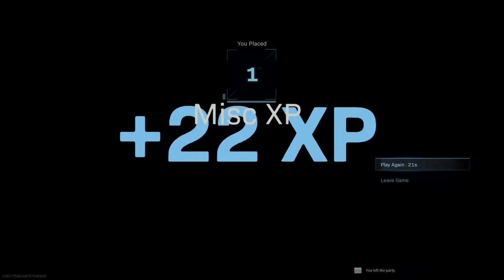WARZONE SOLO VICTORY 8 KILLS!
Letsgoooooooooo